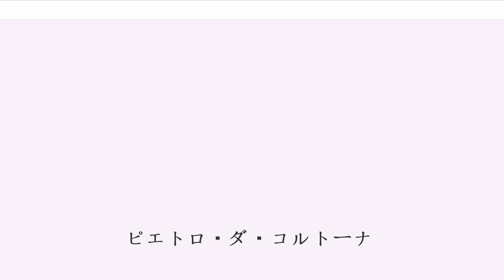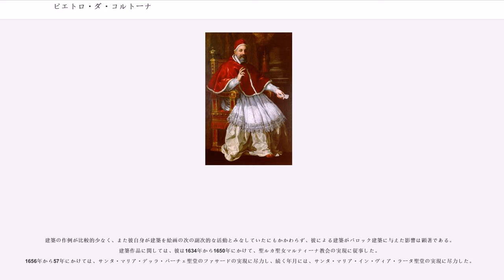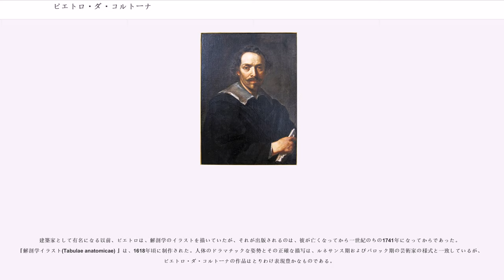ピエトロ・ダ・コルトーナ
ピエトロ・ダ・コルトーナ(Pietro da Cortona,1596年11月1日-1669年5月16日)、本名ピエトロ・ベレッティーニ(Pietro Berrettini, またはPietro Berettini)は、盛期バロックのイタリアの画家、建築家である。とりわけフレスコ画装飾、絵画の分野で数多くの作品を残している。教皇ウルバヌス8世の時代に、彼はベルニーニ、ボッロミーニと並んで、ローマにおける主要な建築家の一人であった。
代表作であるローマのバルベリーニ宮殿の巨大な天井画は、建築装飾、絵画、現実空間の区別がつかないようなイリュージョン（錯視）効果をもち、後世の美術家に多大な影響を与えた。

ピエトロ・ダ・コルトーナは1596年フィレンツェ近郊のコルトーナに石工の子として生まれた。フィレンツェの画家コモディに師事し、1613年、師とともにローマへ出て、以後主にローマで活動した。ローマでは、はじめ銀行家のサッケッティ家に見出され、同家のためにカステル・フサーノの別荘を神話・寓意主題のフレスコ画で装飾した他、一連の絵画作品を描いた。中でも≪サビニの女たちの略奪≫（1629年頃）には、彼の長所（人物像・物語画を描く能力）と短所（人物像の心理的描写の欠如）が明白に表れている。そのダイナミックな構成、人物の劇的なポーズなどは、1620年代頃までのローマで支配的であった古典様式とも、カラヴァッジョ風の写実表現とも一線を画すものであり、盛期バロック期の特色がよく現われている。

ピエトロはローマの実力者であったフランチェスコ・バルベリーニ枢機卿の目にとまり、フランチェスコのおじに当たる枢機卿マッフェオ・ヴィンチェンツォ・バルベリーニが1623年にローマ教皇ウルバヌス8世となってからは教皇庁関係の仕事も手がけるようになった。ウルバヌス8世はガリレオ裁判に関わった教皇として知られるが、多くの芸術家に活躍の場を与えた芸術の守護者としても知られる。ピエトロはパラッツォ・バルベリーニ（現ローマ国立美術館）2階広間の天井画制作という大仕事を依嘱され、1633年から1639年にかけて制作したこの天井画は彼の代表作となっている。この間、1633年から1634年にかけては公立美術学校であるアカデミーア・ディ・サン・ルーカの校長を務めた。1637年から1647年にかけてはフィレンツェに滞在し、トスカーナ大公の注文でピッティ宮殿の装飾に携わった。その後は再びローマへ戻って、晩年まで制作を続けた。

バルベリーニ宮殿の天井画≪神の摂理≫（≪神の知≫などと訳す場合もある）()はピエトロの代表作であるとともに、イタリアの盛期バロック期を代表する大作である。17世紀バロック建築の代表作の1つであるバルベリーニ宮殿の2階中央の広間天井に描かれたもので、幅15メートル、奥行25メートルにも及ぶ大画面に数多くの人物が配されている。構図の中心に位置する「神の摂理」の寓意の女性像をはじめ、人物は空間に浮遊するように描かれ、天井がそのまま天空へとつながっているような錯覚を見る者に起こす。

ソッティン・スー()(目だまし風)の手法を用いて、二次元平面である絵画と、建築装飾の区別がつかないように見せる手法は1世代前のアンニーバレ・カラッチらも用いていた。カラッチの制作になるファルネーゼ宮殿の天井画は、天井を細かい区画に分けたクァドリ・リポルターティ（擬似額絵）という手法を用いている。一方、このバルベリーニ宮殿の天井画に用いられた手法は一歩進んだ「クァドラトゥーラ」といわれるもので、遠近法と錯視効果を駆使し、絵画と建築装飾の区別がつかないだけでなく、絵画、建築装飾と鑑賞者のいる現実空間との境があいまいになっている。≪神の摂理≫では画面の四隅から立ち上がる装飾付きの柱と、その上のコーニス（柱上の水平材）によって画面は大きく5つに分かれているが、これらの建築部材はすべて平面に描かれたものであり、描かれた登場人物たちはこれらの区画を飛び越えて自在に飛翔している。

作品の主題は複雑であるが、一言で言えば教皇ウルバヌス8世の栄光を称えるものであり、ウルバヌス8世の優れた治世によって「神の摂理」が実現されたことをさまざまな寓意人物像で表現したものである。

建築の作例が比較的少なく、また彼自身が建築を絵画の次の副次的な活動とみなしていたにもかかわら...